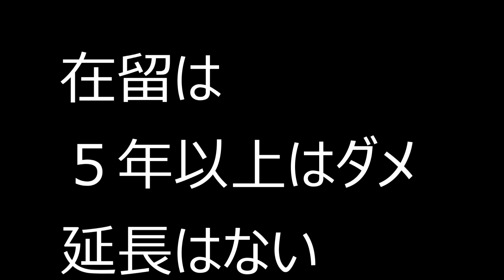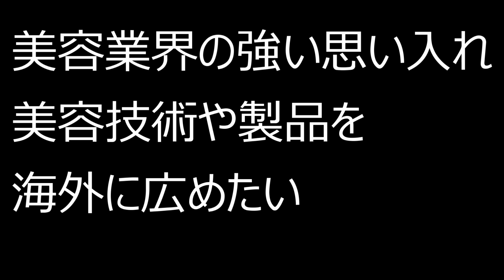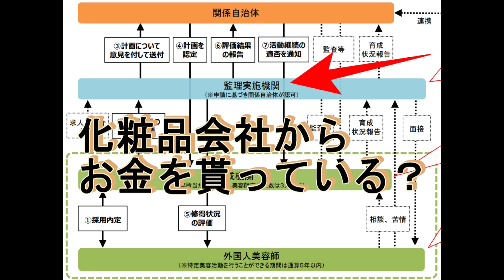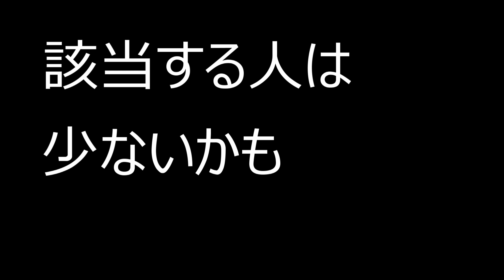東京都 小池知事は外国人美容師を移民させるのか。音声公開します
東京都外国人美容師育成事業における監理実施機関の募集開始について